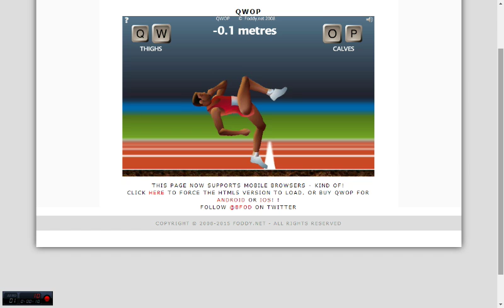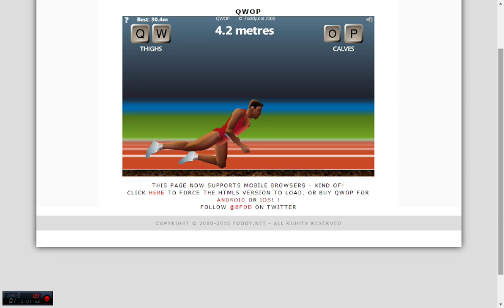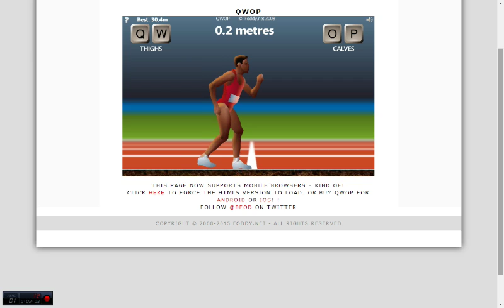The 1st Video